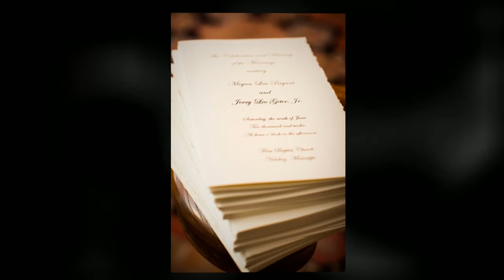Megan and Jay's Wedding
Megan and Jay were married in Natchez, Mississippi. For more wedding photography by Michael and Julie visit us at http;//michaelstrongphotography.com

We are available throughout the Southeast including:
Nashville, TN - Jackson, MS - Huntsville, AL - Birmingham, AL